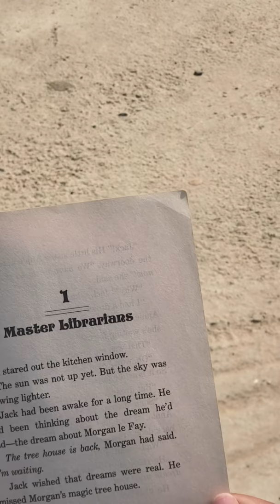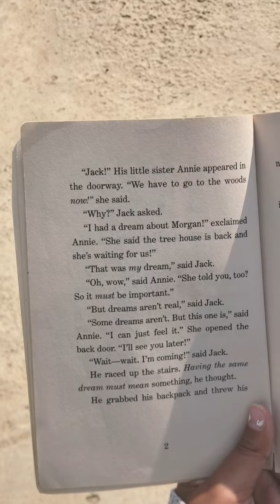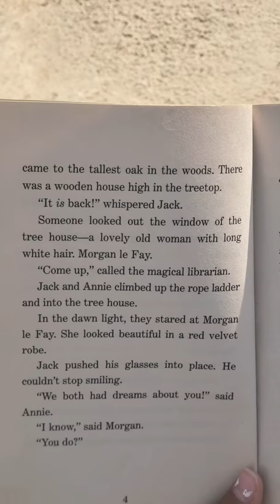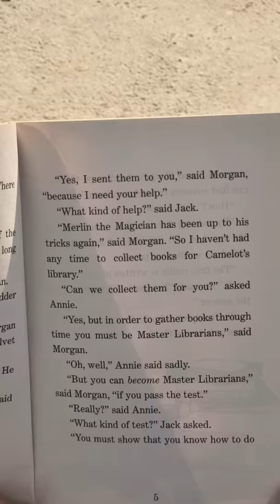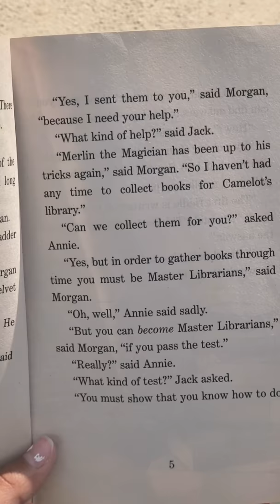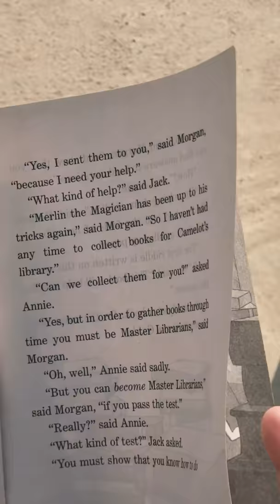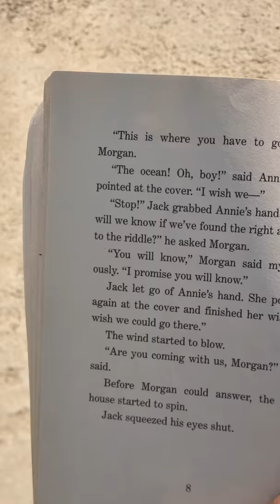Chaudhry's Champions- read aloud Dolphins at Daybreak by Mary Pope Osborne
Read in Kalam, Pakistan